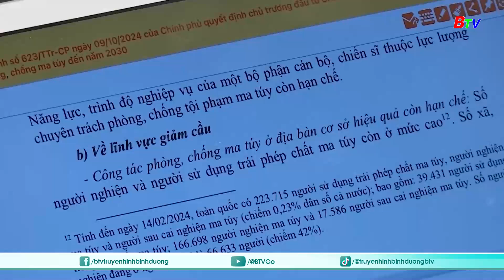Đại biểu quan tâm các dự án Luật Phòng chống ma tuý và Luật Quảng cáo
Kỳ họp thứ 8 QH khoá XV diễn ra trong tuần từ ngày 4 đến ngày 9/11. Các đại biểu đã nghe trình bày và thảo luận rất nhiều Tờ trình, dự án Luật sửa đổi, bổ sung thuộc nhiều lĩnh vực khác nhau. Trong đó, tại buổi thảo luận ở Tổ cho ý kiến về chủ trương đầu tư Chương trình mục tiêu quốc gia phòng, chống ma túy đến năm 2030; Dự án Luật sửa đổi, bổ sung một số điều của Luật Quảng cáo và Dự án Luật Hóa chất (sửa đổi), các đại biểu Tổ 19 gồm Đoàn đại biểu Quốc hội các Tỉnh: Bình Dương, Phú Thọ và Nam Định quan tâm và thảo luận sôi nổi nhất.